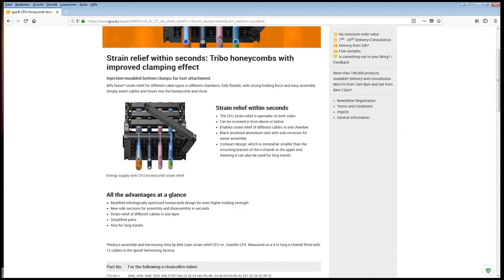CFU.V honeycomb strain relief assembly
Assembly instructions for the igus CFU.V honeycomb strain relief

1. Easy attachment of combs
2. Mounting version 1 - fixation from the bottom
3. Mounting version 2 - fixation from the top
4. Use screwdriver for easy closing